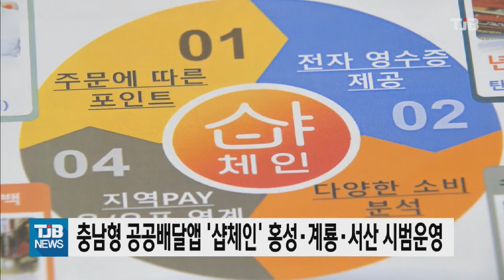[21.06.01] 충남형 공공배달앱 '샵체인' 홍성ㆍ계룡ㆍ서산 시범운영｜ TJB 대전·충남·세종뉴스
충남도는
충남형 공공배달앱인
'샵체인'을 이번 달부터(6월)
홍성과 계룡·서산에서
시범 운영하기로 했습니다.

샵체인을 이용하는 경우, 소상공인들은 별도의 광고비 없이 국내 최저 수준인 1.7%의 수수료만 내고 입점할 수 있으며 소비자가 모바일
지역화폐로 결제하면 여기서 더 내려간 0.9%의 수수료만 부담하면 됩니다.

또 소비자들은 지역화폐를 사용해
10% 음식값을 할인혜택을 누릴 수 있으며,
충남도는 앞으로 수수료 부담을 계속 낮춰
0%대의 공공배달앱을 만들겠다고 밝혔습니다.